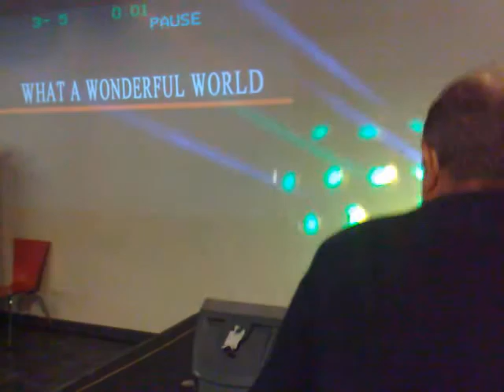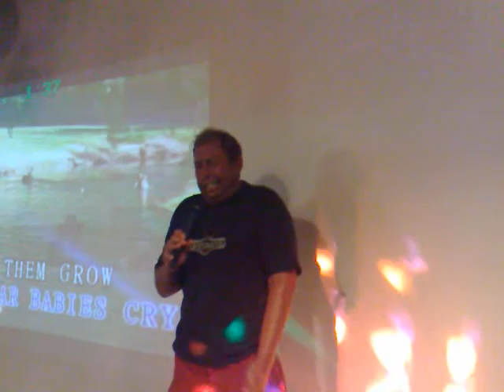bil as louis1